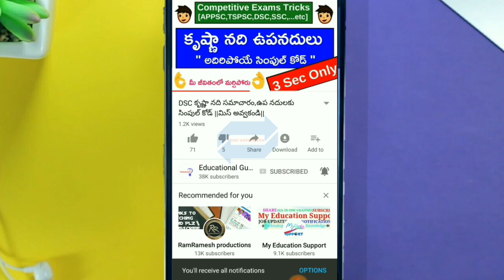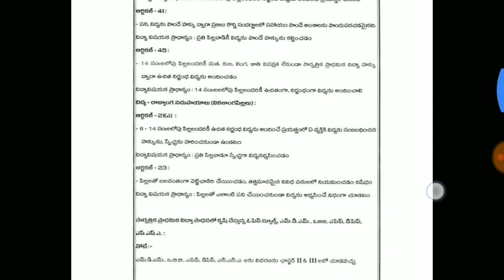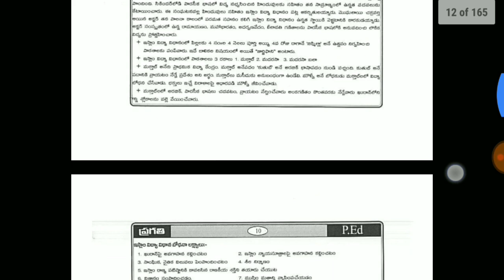AP DSC అవనిగడ్డ Perspective In Education ఫ్రీ మెటీరియల్||Don't Miss 🤗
DSC Avanigadda Perspective Education Free Material||Don't Miss 🤗

I Will Upload Daily  Educational Purpose Videos...
Pls Support...
Finally...